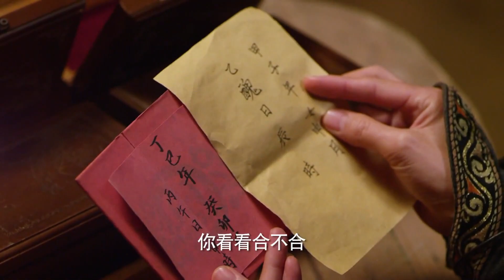经典好剧【王牌特种兵Ace Special Forces】EP21|中缅边境的战场上，四人组成的特种兵作战小队潜入敌后、打得敌军猝不及防！|主演：李宗翰、甘露、张志坚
【王牌特种兵Ace Special Forces】每晚GMT+8 20:30准时更新2集

劇情介紹
1942年夏，日軍攻勢兇猛，英美軍隊撤出緬甸，中國軍隊炸毀惠通橋，以怒江天險阻隔日軍，滇西緬甸陷落。日軍利用叢林河流等便利，加緊構築全方位的死亡天網，意圖以滇緬地區為後盾，衝破怒江防線，阻斷駝峰航線，攻占全中國。一架美軍飛機在撤離緬甸時遇襲墜毀，飛行員愛德華跳傘後失踪，美軍派出搜救小隊，不料消息洩露，小隊落入日軍重圍，全軍覆沒，搜救行動失敗。中國方面派出地下黨員洪子傑（李宗翰飾）率領的特戰小隊開展搜救，四名隊員都是久經沙場，配合默契，有極高的軍事素養和行動能力，再加上先進的美軍武器極大提升了他們戰鬥力。四人衝破日軍防線，深入敵後，在當地少數民族和轉戰敵後的中國軍隊協助下，不僅救出英軍戰俘和愛德華，而且找出日軍在滇緬叢林中布下的死亡天網，將其一舉摧毀，為滇緬反攻勝利奠定基礎。